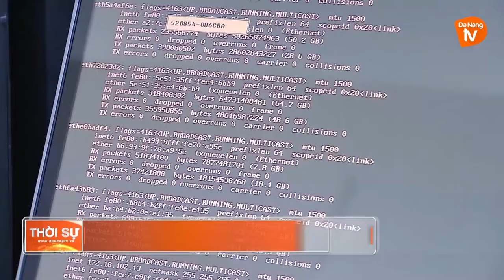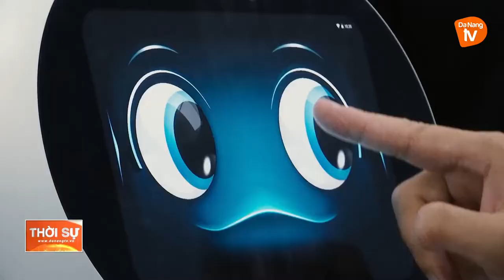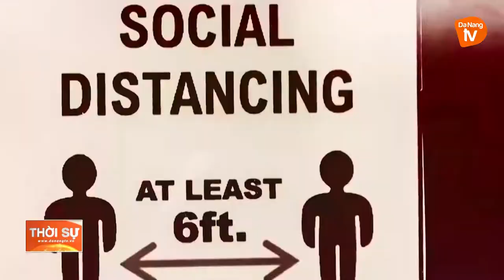ĐÀ NẴNG - ĐIỂM ĐẾN CỦA CÁC NHÀ ĐẦU TƯ CÔNG NGHỆ THÔNG TIN